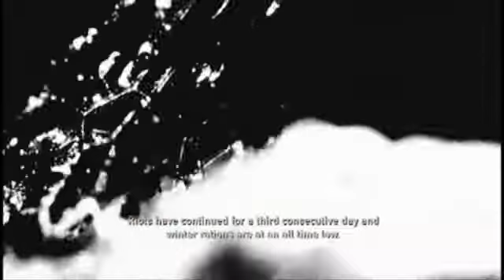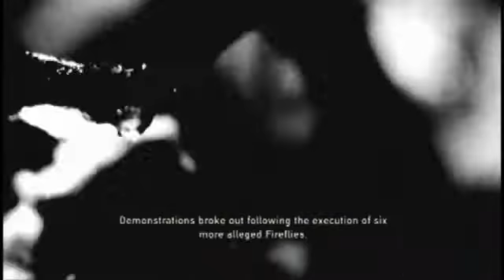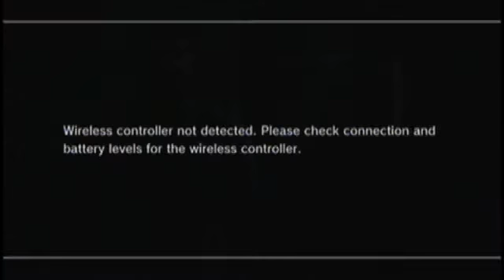The Last Of Us Part 2 - ZOMBIES!!!